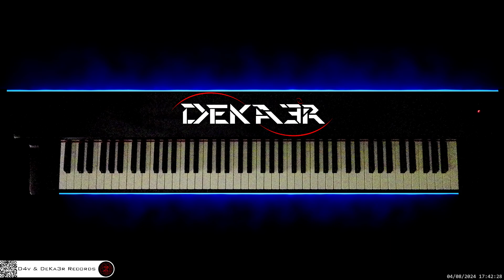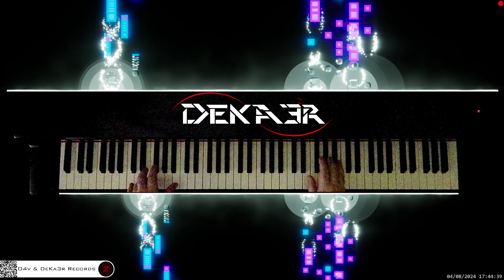🔴 irl 🎹 BALLAD OF LOVE • Piano Music